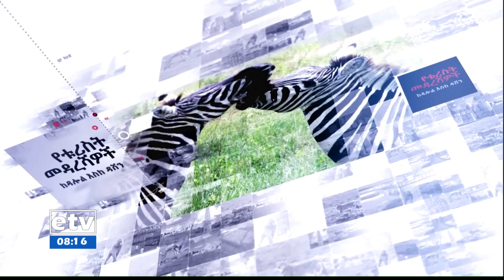ከዳሎል እስከ ዳሽን-ሀለባ ሲቃኝ|etv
ከዳሎል እስከ ዳሽን-ሀለባ ሲቃኝ